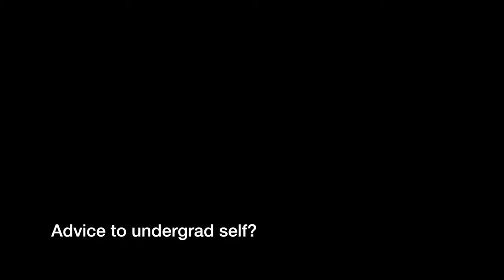Conversations with Alumni (Pt.2)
We asked old and new Life Science Alumni to reflect on their time at UofT.  In this short, we asked "What advice would you give to your undergraduate self?"

About POP:
Profiling Opportunities, Pathways to the Future (POP) is a video project led by a team of life students creating original videos that spotlight career possibilities & opportunities for life science students. This is a initiative with the Cell Systems Biology Department and the Faculty of Arts and Science's Step Forward Program here at the University of Toronto.